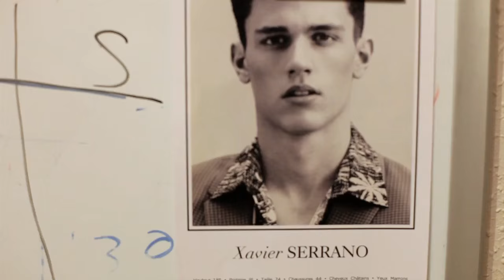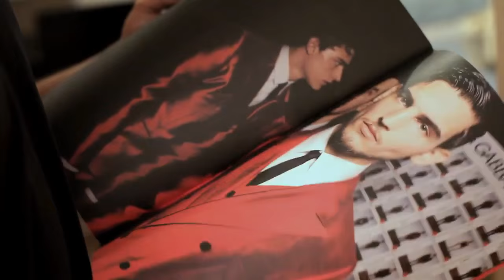One Day with Model Xavier Serrano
Backstage moments, workout, little interview, fifa winning moments with Juan, Mango Fashion Show... one day with me!

Subtitles not available yet!

Thanks to @laraandrescom and Sight Management for the video!